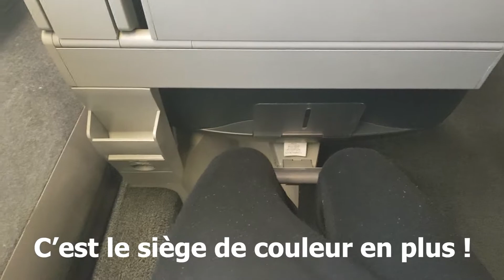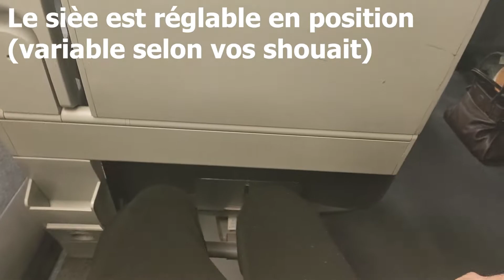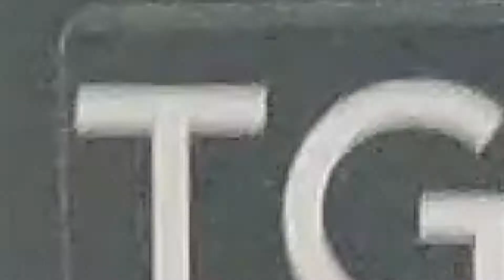La 1ère classe du TGV réseau ca vaut quoi ? Dans le train EP 2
Bienvenu, dans ce deuxième épisode de cette nouvelle série ! aujourd'hui on va voir ce que nous propose la première classe d'un TGV d'il y a 30 ans et le tout pour 18 € Seulement

Notre train  :
Type : TGV Réseau Tricourant Belge
Numéro : 4524
Anné de fabrication : 1998
Numéro du train : TGV 9830
Provenance : Bruxelle
Destination : Marseille saint charles
Prix du billet Avignon Marseille  en 1ère : 18 €